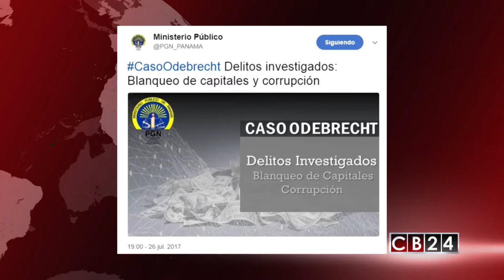Panamá: Investigan a 43 imputados en escándalo de Odebrecht por blanqueo de capitales y corrupción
El escándalo de la constructora brasileña Odebrecht en Panamá ya suma 43 personas imputadas, según informó este miércoles la Fiscalía General del país centroamericano.

A través de su cuenta de Twitter la Fiscalía panameña informó que los imputados, a quienes no identificó, enfrentan cargos por blanqueo de capitales y corrupción.

Hace casi dos meses la Fiscal General de Panamá, Kenia Porcell, anunció a 36 personas procesadas por este caso, cifra que ya llegó a 43 implicados este miércoles.

El segundo jefe de la Fiscalía, Rolando Rodríguez manifestó este domingo que la institución no haría públicos los nombres de los imputados, para garantizar "el principio de presunción de inocencia".

La constructora brasileña Odebrecht es acusada de pagar cientos de millones de dólares en sobornos en diversos países de América Latina para obtener contratos públicos.

Organizaciones de la sociedad civil panameña criticaron la omisión por parte de la fiscalía de los nombres de los diputados y sospechan que este silencio trata de encubrir a altos funcionarios actuales y de anteriores gobiernos.

Uno de los involucrados en este caso es el expresidente de Panamá, Ricardo Martinelli, quien se encuentra detenido en Miami, por haber recibido dinero presuntamente de la empresa brasileña para financiar la campaña en 2014 del entonces candidato oficialista José Domingo Arias.

Los hijos del exmandatario Martinelli también están envueltos en el caso Odebrecht, sobre los cuales pesa una orden de detención de Interpol, por haber cobrado supuestamente más de 20 millones de dólares en comisiones de la empresa brasileña.

Un hermano del exgobernante y varios funcionarios de alto rango de su administración también han sido llamados a declarar por esta caso.

De acuerdo con el Departamento de Justicia de Estados Unidos, Odebrecht pagó en Panamá más de 59 millones de dólares en sobornos entre 2010 y 2014.

Redacción / CB24